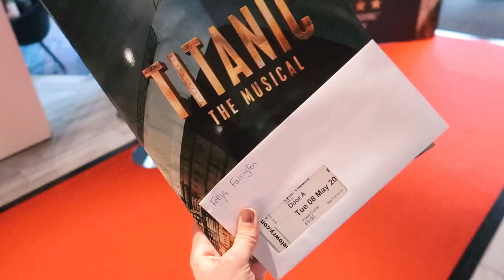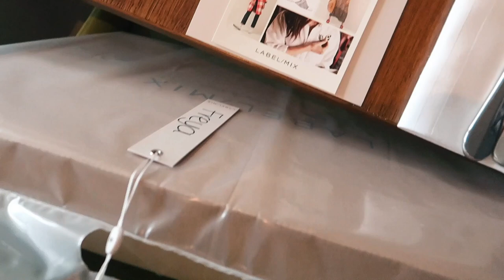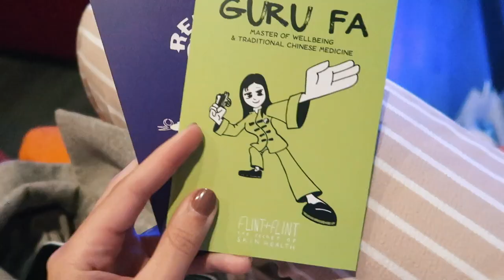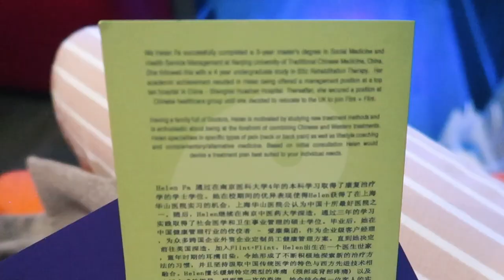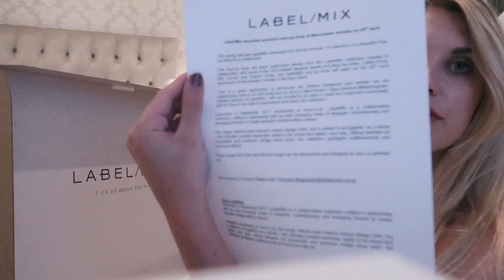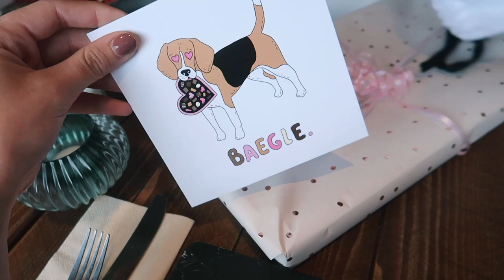BBQS, BIRTHDAYS & MUSICALS IN MANCHESTER | VLOG WEEK 20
Welcome back to a brand new weekly vlog filled with BBQs, blogger Lunches, musicals, birthdays and more shopping!

…Click here and expand for more info…

LATEST BLOGPOST

FILMING EQUIPMENT

Double Layered Gold Necklace
Beige Linen Jogger Trousers
Pinstripe Nude Wide Leg Trousers
White Bardot Crop Top (similar)
Nude Loafers (similar)

PRODUCTS / PLACES MENTIONED

MUSIC